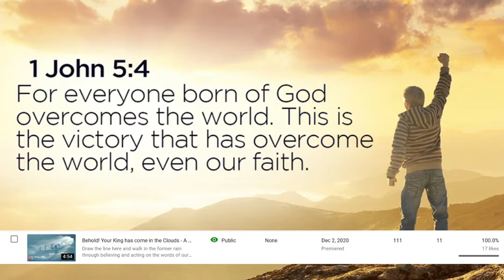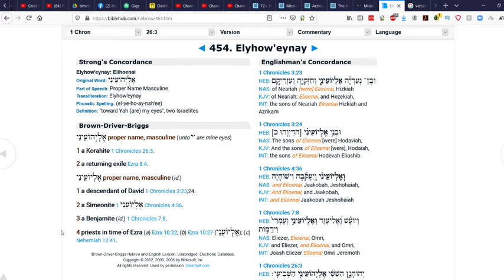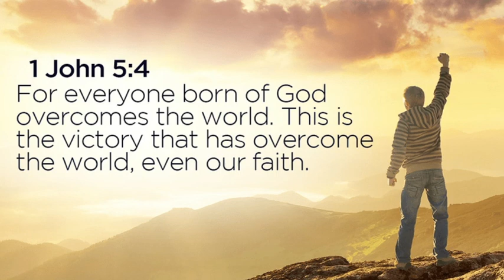Victory in the Lord - 17, 111, 11, Hebrew 454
Manifest your faith and destiny here on earth and walk as one of the 72+ harvest workers of the Lord

Happy Viewing!

Blessings

Michael